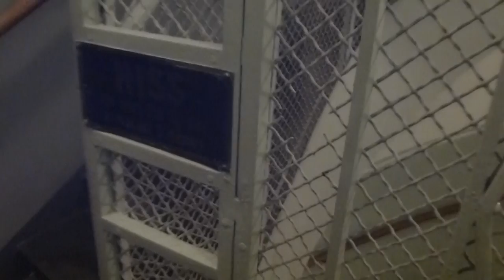Abandoned Grahams Brothers elevator in kv Sjömannen